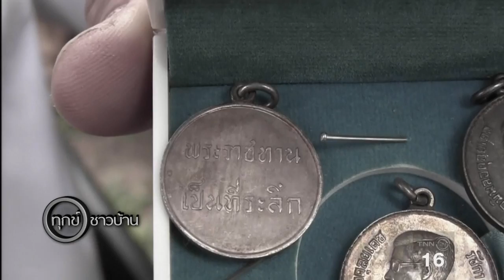บรรเลงเพลงพระราชนิพนธ์แสดงความอาลัย